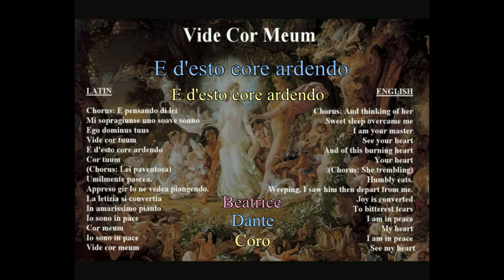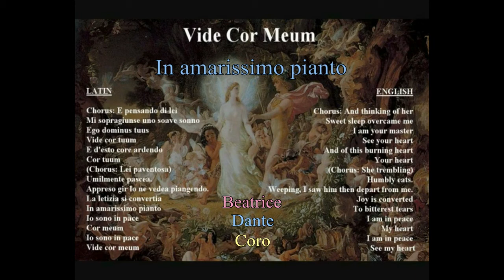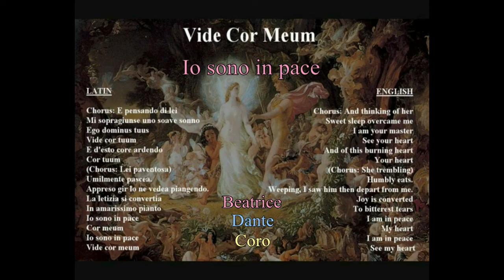Vide Cor Meum - HD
"Vide Cor Meum" è un brano composto da Patrick Cassidy basato sulla "Vita Nuova" di Dante Alighieri, in particolare sul sonetto "A ciascun'alma Presa", nel capitolo 3 della Vita Nuova. La canzone è stata prodotta da Patrick Cassidy e Hans Zimmer ed è stata eseguita dalla Libera / Lyndhurst Orchestra, condotta da Gavin Greenaway. Le voci sono di Danielle de Niese e Bruno Lazzaretti, che interpretano rispettivamente Beatrice e Dante.
Apparve per la prima volta nel film Hannibal, mentre il Dott.Hannibal Lecter e l'ispettore Pazzi assistono ad uno spettacolo d'opera lirica all'aperto a Firenze, che era stato composto appositamente per il film. Questa aria è stata scelta per essere nominata all'Oscar nel 2002 durante la presentazione di un premio alla carriera (Achievement Award) al produttore Dino De Laurentiis e alla 53ª annuale dell'Emmy Awards.
È stata usata in seguito durante il film di Ridley Scott "Le Crociate - Kingdom of Heaven", nel corso della scena dei funerali del Re Baldovino IV.
Ringrazio chi ha prodotto il video originale, che io ho modificato sovrapponendovi il testo.